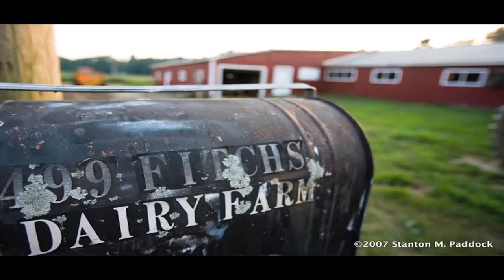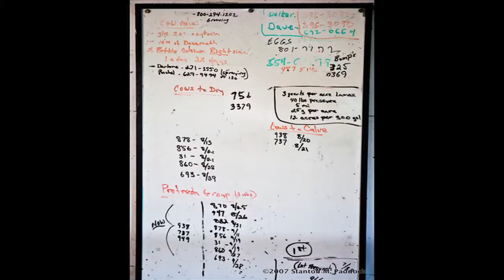Cows2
Cows and stuff